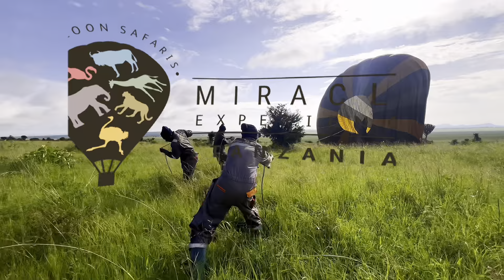Celebrating Serengeti's 5-Year Reign from the Sky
We are absolutely delighted to commemorate @serengeti_national_park's remarkable achievement of being Africa's Leading National Park for the past five years. Our connection to the untouched beauty of the Serengeti Plain runs deep, and we are continually captivated by all it has to offer.

Embark with us on an exhilarating journey above the Serengeti Plains, Tarangire National Park, and Grumeti Singita, where we curate a truly exceptional sky-high safari experience. This isn't your ordinary safari; it's a thrilling adventure in the heavens that guarantees indelible memories.

We invite you to join us in proudly showcasing the splendors of our national parks. Begin your own safari from the sky unforgettable memories by booking with us at or messaging us on WhatsApp at ! 🎈🌅